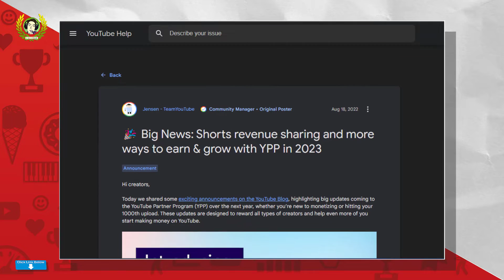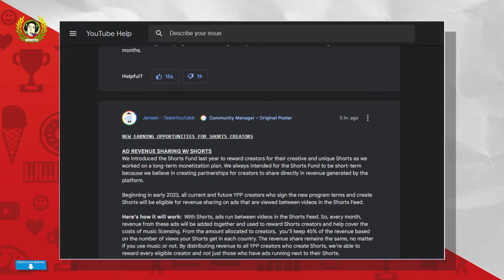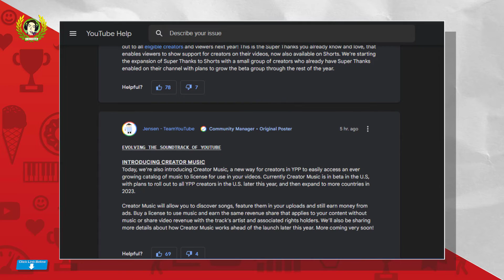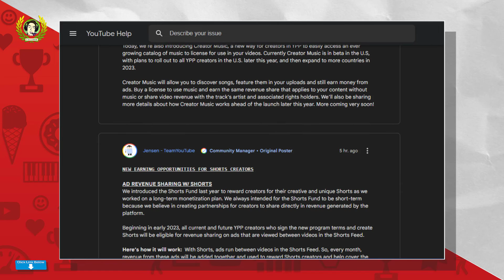Big News: Shorts revenue sharing at mas maraming paraan para kumita at lumago sa YPP sa 2023 😲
Shorts: Simula sa unang bahagi ng 2023, makakapag-apply ka sa YPP kung matugunan mo ang isang bagong threshold na partikular sa Shorts na 1,000 subscriber at 10M Shorts view sa loob ng 90 araw. Maaari kang matuto nang higit pa dito.
Long-form: Walang magbabago sa aming mga umiiral na threshold, maaari ka pa ring mag-apply sa YPP kapag umabot ka ng 1,000 subscriber at 4,000 na oras ng panonood.-Jensen - TeamYouTube

for educational only